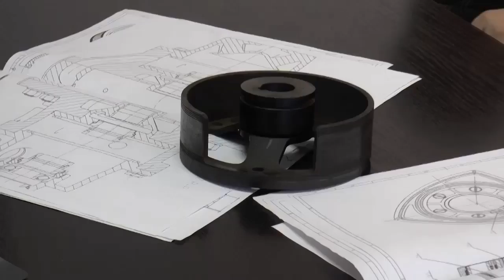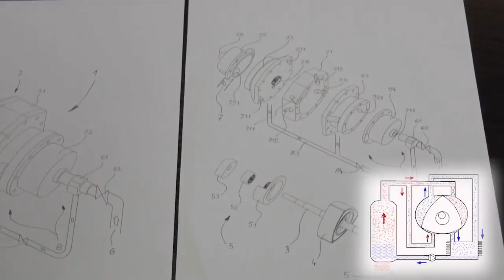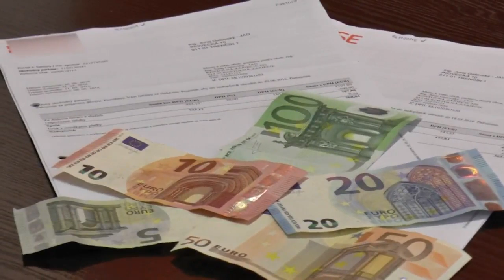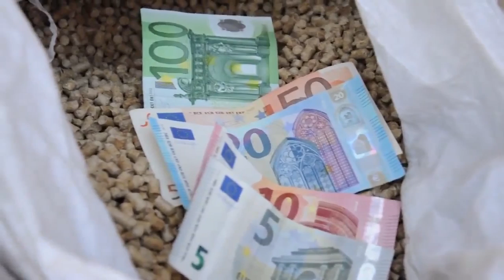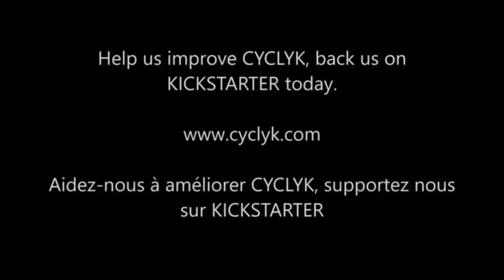Today's Best New Inventions, Gadgets and Designs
Botanium - Grow Edible Greens. Fast and Effortlessly.
CYCLYK a system that allows you to attach any smartphone to any type of bicycle handlebar.